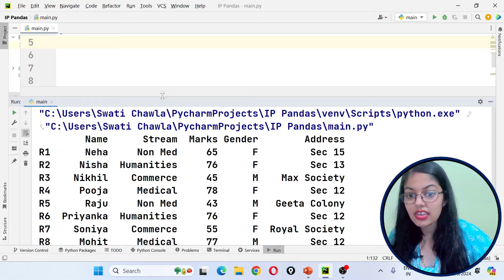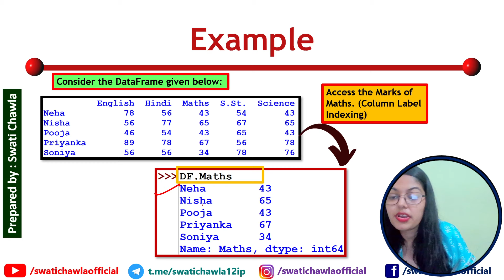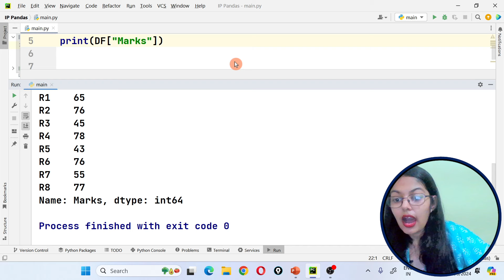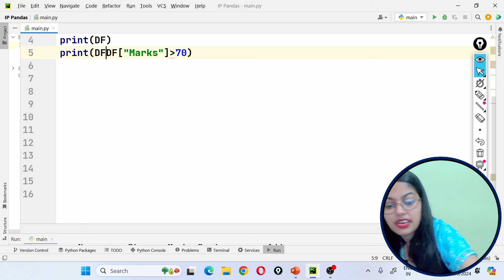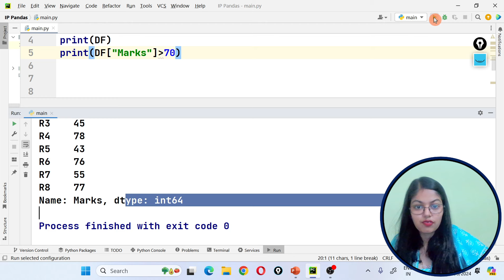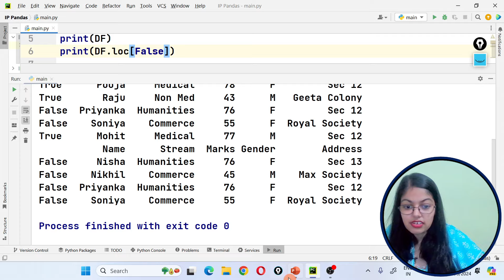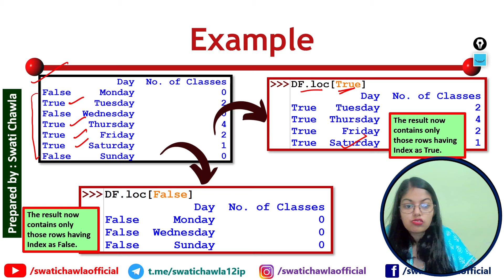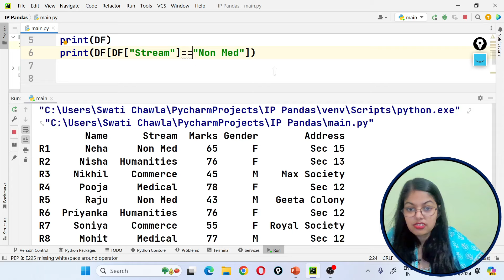Label Indexing and Boolean Indexing | Data Handling using Pandas-I | Class 12 Informatics Practices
In this video, I have explained  about Label Indexing and Boolean Indexing of Unit - 1 Data Handling Using Pandas - I. This video is specifically designed for CBSE Class 12 Informatics Practices (065) students.

00:00 - Introduction

🎁🎁Hey, now you can avail all these notes at the discounted rate….🎁🎁

IMPORTANT : After successful payment, don't refresh or go back (Redirecting. will be shown on screen) , just wait for a while, and then Click on Request Access button, then you will get access to notes on your G-Mail ID within 24 hours.